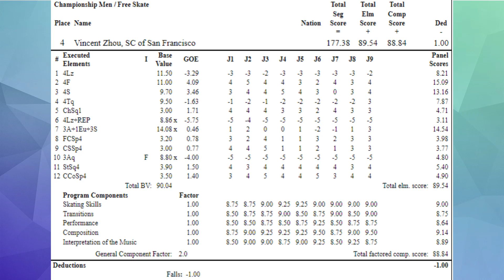2022 U.S. Nationals Championships: Part Two (Nathan Chen, Ilia Malinin, Jason Brown, Vincent Zhou)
In part two of my 2022 U.S. National Championship recap, I take a look at the men's, ice dance and pairs event: Madison Chock & Evan Bates, Madison Hubbell & Zachary Donohue, Caroline Greene and Michael Parsons, Kaitlin Hawayek and Jean-Luc Baker, Ashley Cain-Gribble and Timothy Leduc.

Welcome to Bare Ice, A Figure Skating Channel! I do previews, recaps, analysis and more.